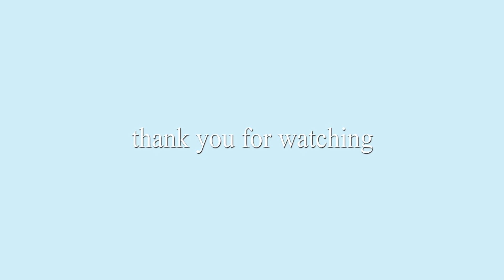1000 mile move during a pandemic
I never intended on staying in FL when I originally moved there. My parents sold our home in NJ and moved to FL during the pandemic so I went with them while I figured out my next move. Leaving them and being on my own has been incredibly emotional but I am happy to be sharing this with you all.